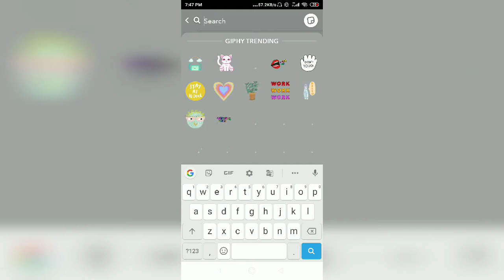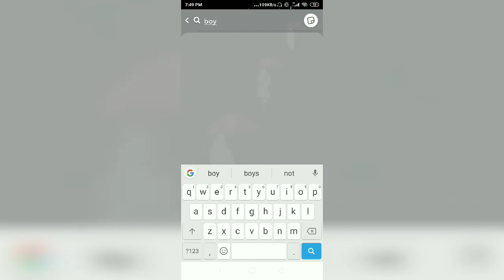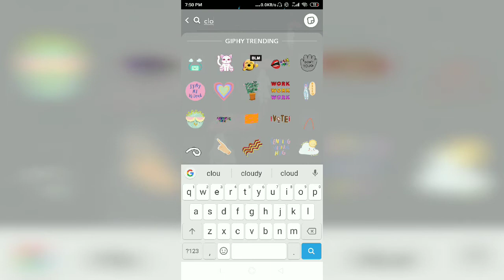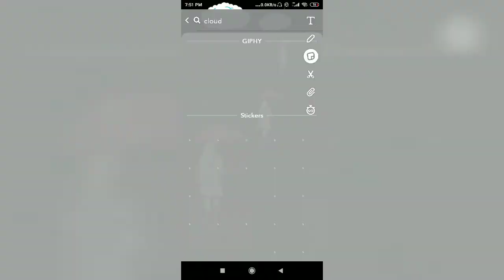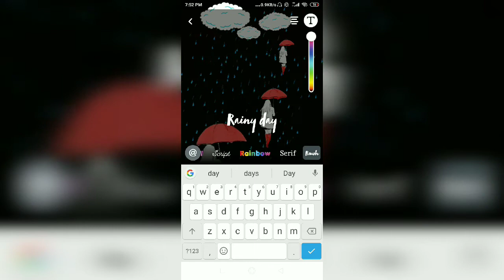unique Snapchat streak ideas 🌸❤️❤️